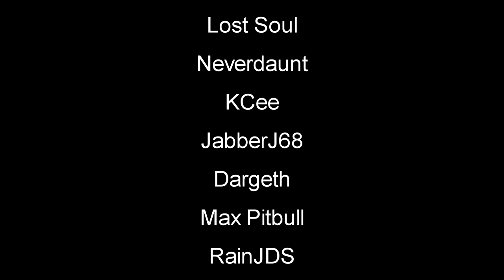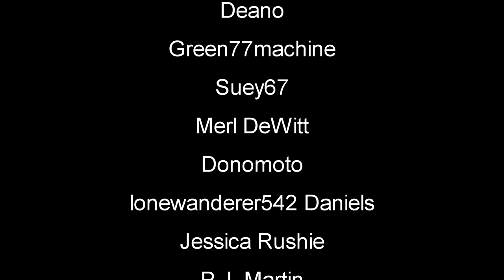Horse Training Paddock | Ranch Simulator Gameplay | Part 25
Ranch Simulator Gameplay Let's Play First Look - Builder. Farmer. Hunter. Trader. Ranching certainly isn’t your average job. Think you have the skills to turn your family’s rundown homestead into the most prosperous ranch in the valley? Then it’s time to head out into the wilderness in this captivating single and multiplayer open-world simulator.